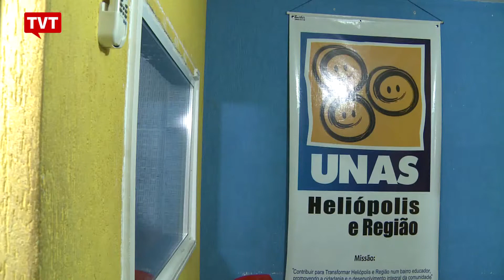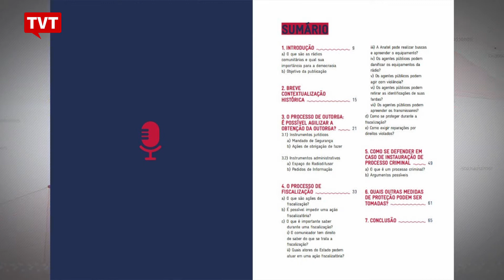Artigo 19 lança guia para ajudar rádios comunitárias a se regularizar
Embora sejam importantes veículos para a promoção da diversidade e difusão de informações locais, as Rádios Comunitárias continuam sendo alvos de ações repressivas do Estado Brasileiro.  A ONG Artigo 19 lançou o guia "Rádios Comunitárias: o que fazer diante de ações de fiscalização e processos judiciais?".